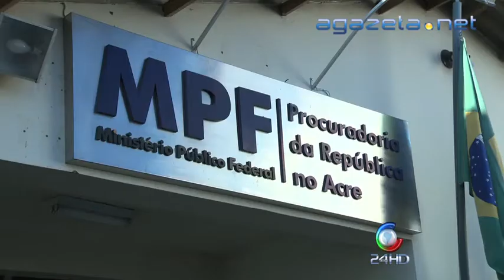Redução Penal Hildebrando Pascoal 08 05 2014